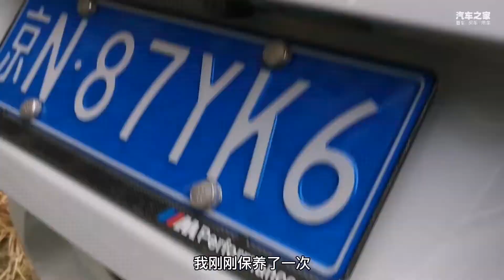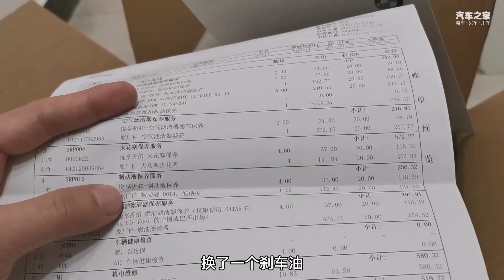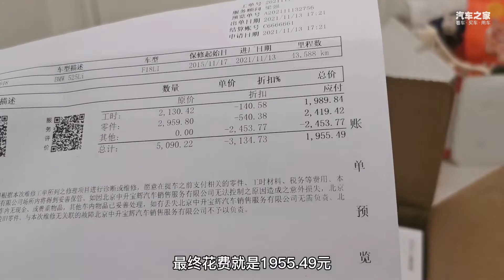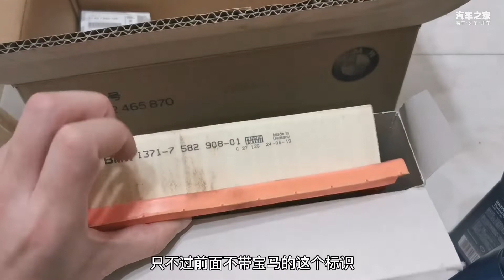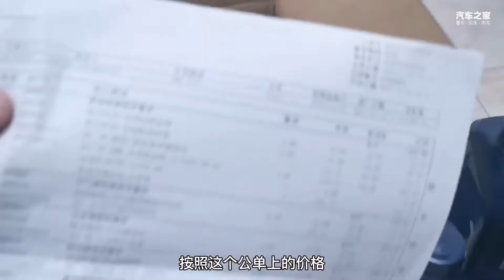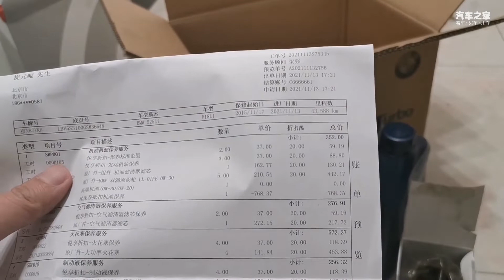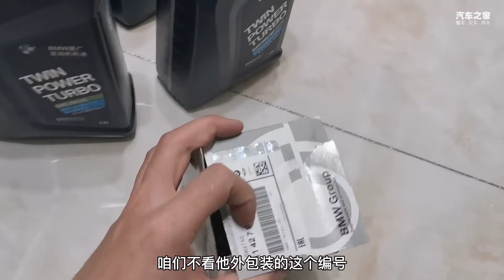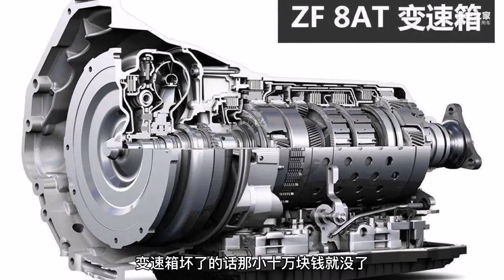买车容易 养车也不难 基础保养一年一次 才1000元出头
买车容易，养车也不难。宝马5系基础保养一年一次，才花1000元出头，这还贵吗？